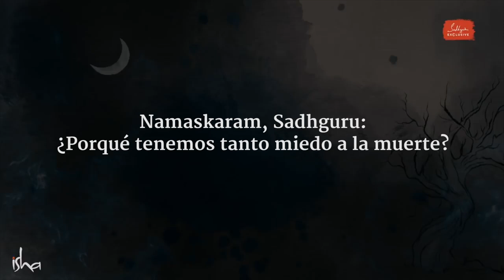¡No le temas a la muerte! | Sadhguru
Respondiendo a una pregunta sobre el miedo a la muerte, Sadhguru narra un hermoso incidente que tuvo lugar el último día de la vida de Buda, que muestra cómo -si se vive bien- la muerte también puede ser manejada con gracia.